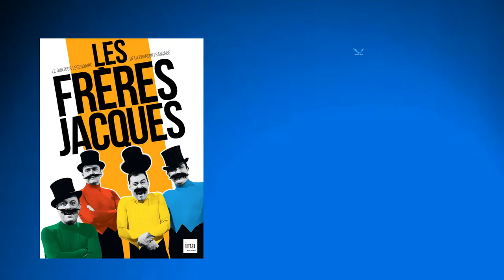Il fait beau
Un petit bijou des Frères Jacques. Paroles de Jacques Grello, musique de Guy Béart.